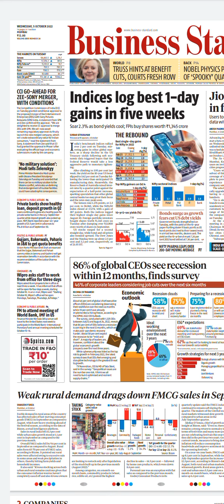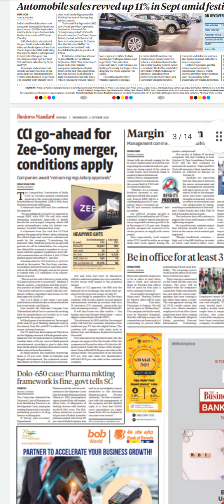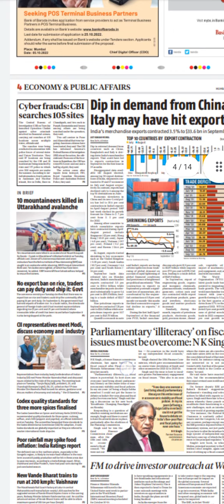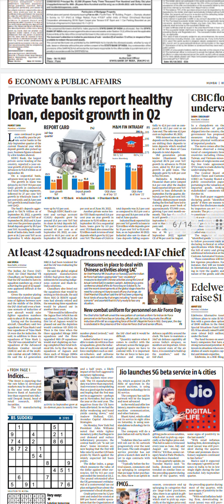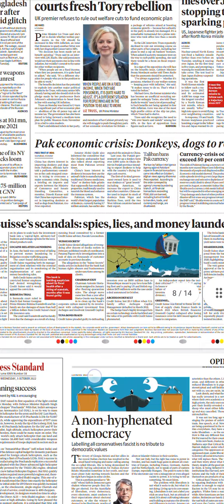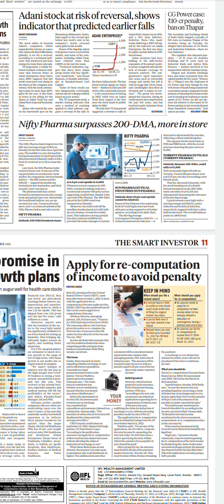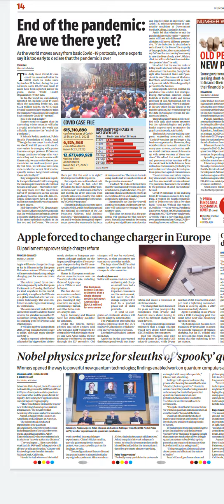Business Standard newspaper headlines:(05-Oct-22)wednesday